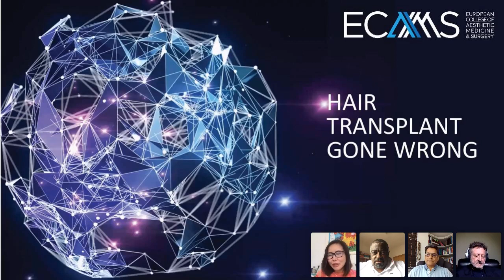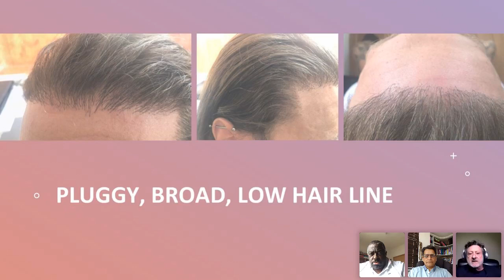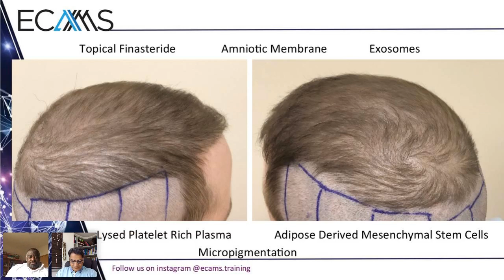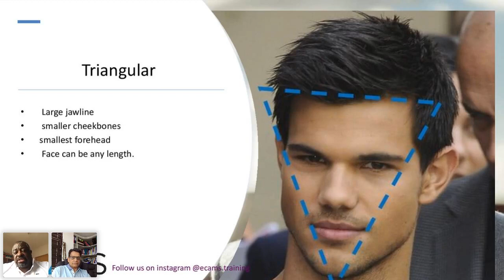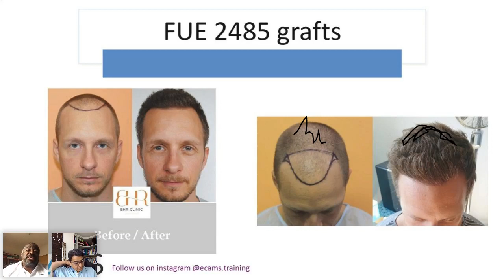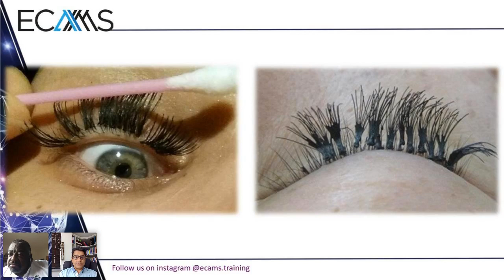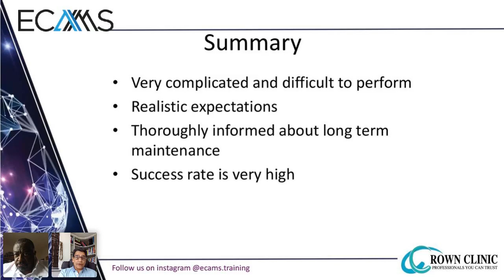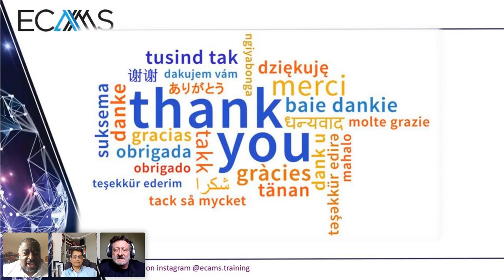Presentation by Dr Christian Bisanga at the European College of Aesthetic Medicine & Surgery Webinar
Dr. Christian Bisanga, the head of Hair Restoration Surgery for the European College of Aesthetic Medicine & Surgery (ECAMS) presents alongside a panel of hair transplant surgeons an educational live webinar discussing a number of hair transplant related topics including hairline design, different approach based on ethnicity, surgical and non-surgical techniques, the pros and cons in eyelash transplant, etc. Watch this recorded webinar and let us know if you have any question.✅ What are you waiting for? Schedule your Online Hair Transplant Consultation with Dr. Bisanga at BHR Clinic At BHR Clinic, Dr. Bisanga and his team of patient advisors provide an exceptional client experience resulting in natural hair and satisfied clients.

✅ Easy-Read Book Recommendation
Hair Loss and Replacement For Dummies